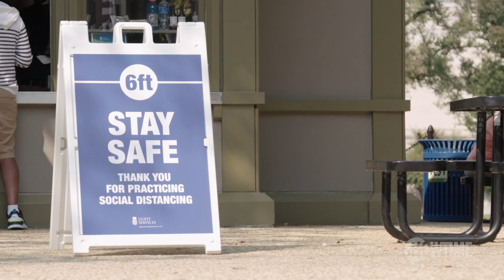Next on Episode 9: Vaccinated vs. Unvaccinated America | THE CIRCUS | SHOWTIME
The Circus returns to find the culture war still very much alive. As Washington fears a new incursion from insurrectionists now rallying behind the anti-vax banner, will President Biden be able to heal the country’s divisions? All episodes of The Circus are now streaming with the Paramount+ with SHOWTIME plan.